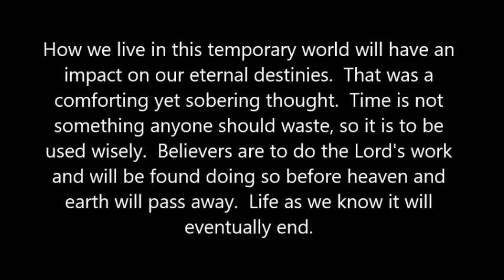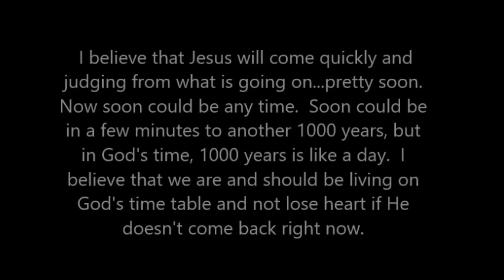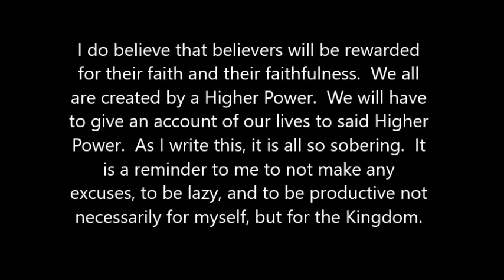My Hope and Belief for the temporal and eternal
My Hope and Belief for what is temporary and for eternity.